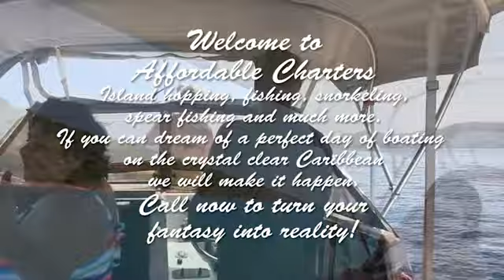VI Boating Affordable Charters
Affordable Charters, Vi Boating at it's finest most affordable. Fishing, Snorkeling, Spear Fishing and much more.
Let Captain Stanley  take you to his secures spots to grab lobster from the reef and grill it right on the boat.  Let him take to and/or leave you and your mate to pristine beaches with NO FOOTPRINTS in the sand.